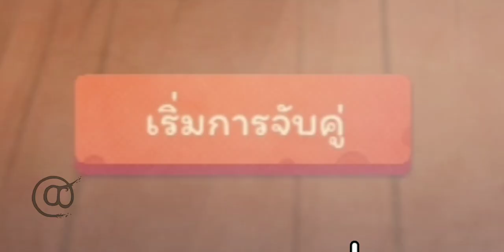Tom and Jerry chase | มหาศึกการต่อสู้ดอกไม้ไฟ EXE.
120 นาที)

💕แมวน้อยทุตส์น่ารักจัง~~😘